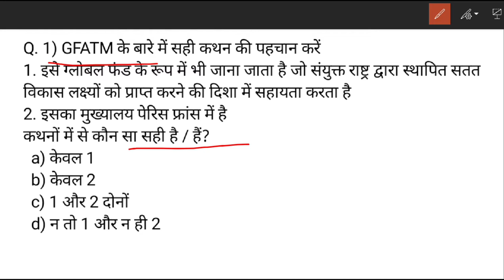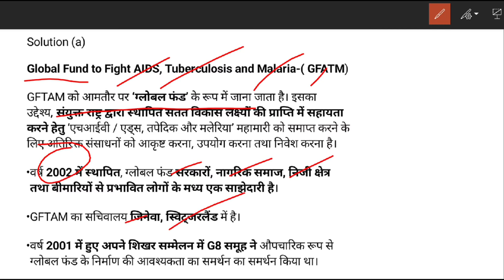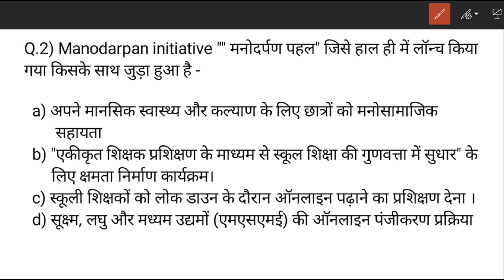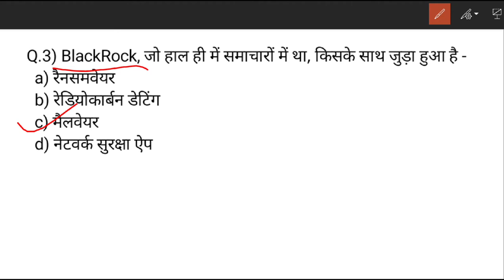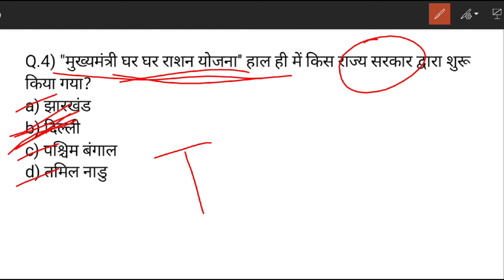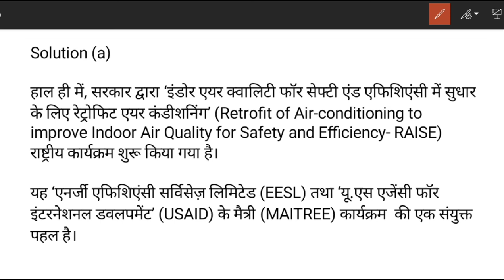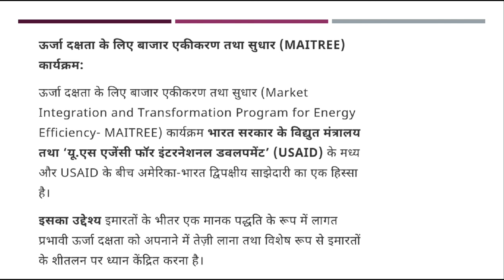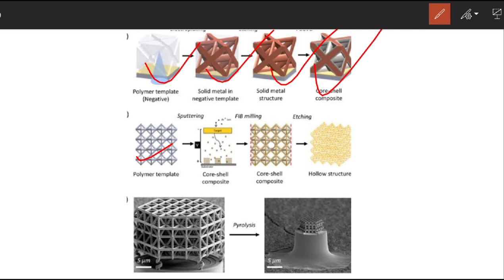Day 21/July 2020/Prelim special Daily current Dose/in हिंदी/UPSC prelims/PSC/the Hindu, PIB, Exp,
👉PIB, AIR, Yojana By AAP IAS :
👉All Lecture-Polity & Constitution:

INSTRUMENTS I USE FOR RECORDINGS :
👉My Writing Paid:
👉My Mike:
👉My Laptop:

UPSC
CIVIL SERVICES EXAM
CIVIL SERVICES
UPSC IAS Syllabus
UPSC Syllabus
UPSC Online
UPSC Exam
UPSC CSE 2020
Civil Preparation
UPSC Preparation
UPSC Motivation
UPSC Online
Crack IAS
Crack UPSC
UPSC FPFO
EPFO 2020